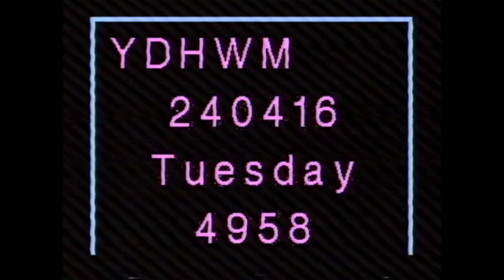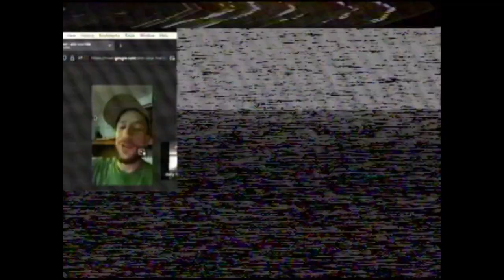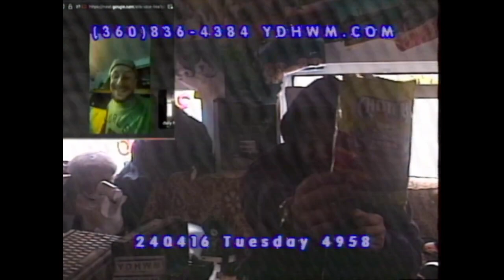YDHWM 4959 North Carolina 240416 Tuesday